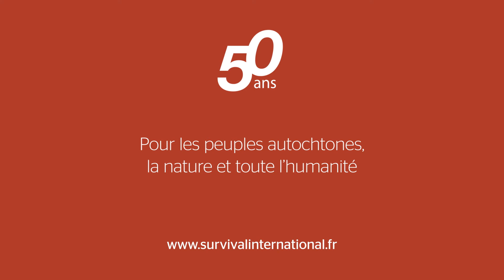« Nous continuerons à nous battre. »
Regardez Julio Cusurichi appeler à la protection des peuples non contactés du Pérou. Julio est un leader de la tribu shipibo et président de l'organisation autochtone FENAMAD.

Voix Autochtone est un projet de Survival International, le mouvement mondial des peuples autochtones. Plus de 150 millions d'hommes, de femmes et d'enfants dans plus de 60 pays vivent au sein de sociétés tribales.

De l'Amazonie au Kalahari, des jungles de l'Inde à la forêt tropicale du Congo, Voix autochtone leur offre une plateforme. Ils subissent un racisme épouvantable et une violence génocidaire. Leurs terres et leurs ressources sont volées à but lucratif, et leurs modes de vie sont délibérément et systématiquement détruits.

Ici, ils s'expriment sur ce qui compte pour eux ; regardez, écoutez et impliquez-vous